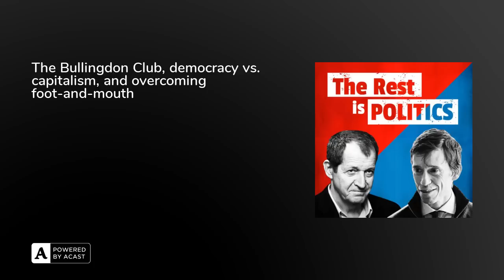The Bullingdon Club, democracy vs. capitalism, and overcoming foot-and-mouth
Should Rory and Alastair switch allegiance to the Liberal Democrats? Why is there no happy news? What was handling the foot and mouth disease crisis like? Listen to Rory and Alastair answer these questions, plus Rory explains how he was approached by the Bullingdon Club at Oxford, Alastair reveals his university party trick, and much more in this week's Question Time.

TRIP Plus:Become a member of The Rest Is Politics Plus to support the podcast, enjoy ad-free listening to both TRIP and Leading, benefit from discount book prices on titles mentioned on the pod, join our Discord chatroom, and receive early access to live show tickets and Question Time episodes. Just head to therestispolitics.com to sign up.

Producers: Dom Johnson + Nicole Maslen

Exec Producers: Tony Pastor + Jack Davenport